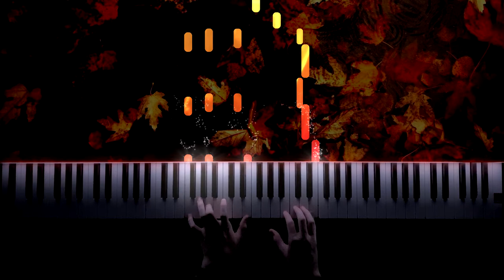Autumn Flurry | Original Composition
Hello everyone! This is an original composition called Autumn Flurry.

I hope you liked it. Let me know what you thought.

SHEET MUSIC: Available upon request